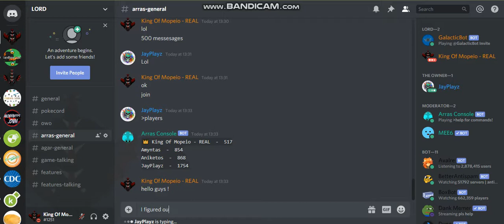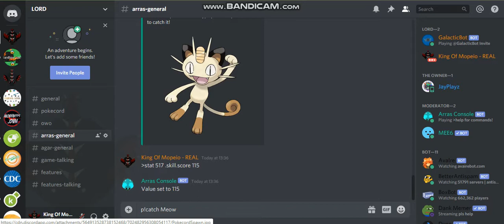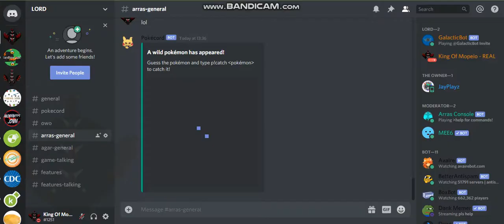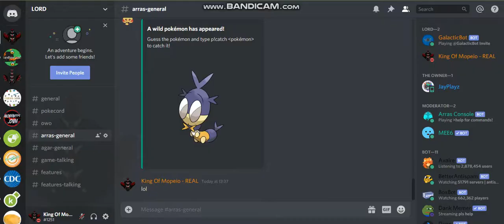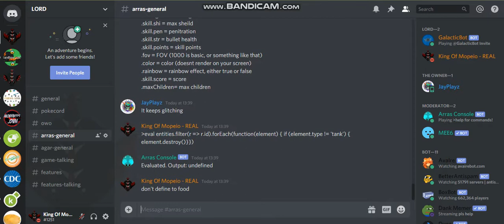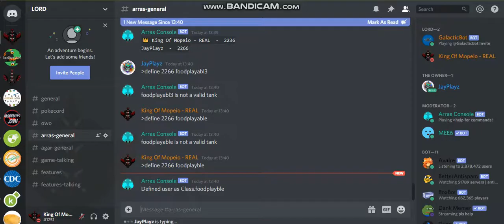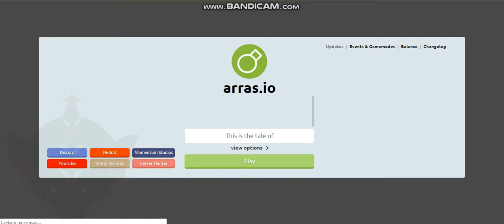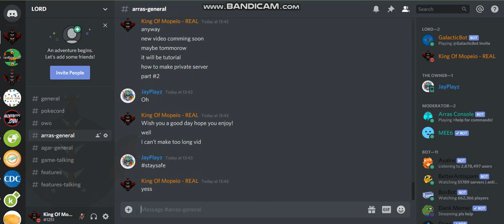ARRAS.IO // PLAYING AS FOOD // TEASER #18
Wish you a good day! ;) Stay safe guys!                        ~King Of Mopeio